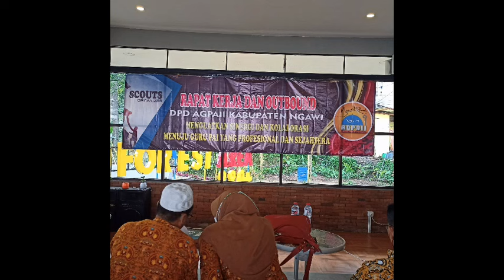AGPAII, Sertijab Kepengurusan DPD AGPAII Kab. Ngawi Periode Tahun 2021-2022#agpaii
Sertijab DPD AGPAII Kab. Ngawi Periode Tahun 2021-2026 Di Pacet Mojokerto